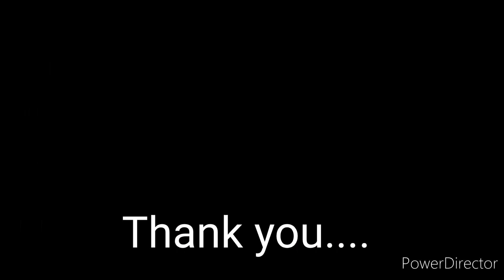vlog no.10 French type sliding door 2*k cost😱😱😱😱